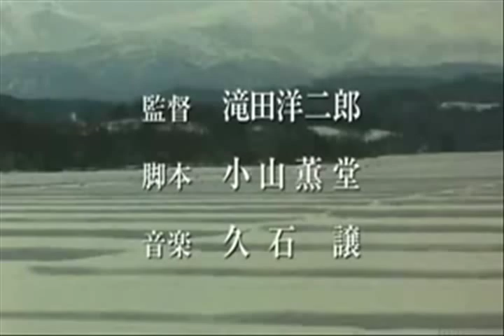おくりびと「Departures」 アカデミー賞 外国語映画賞 受賞！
おくりびと　もう見た？！